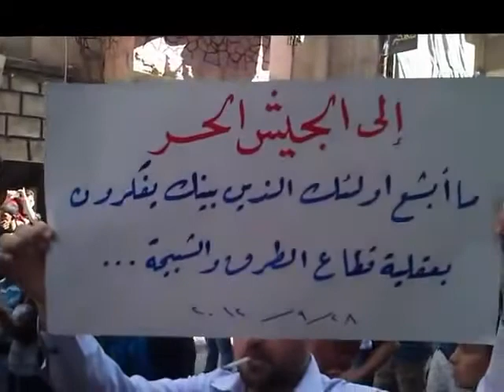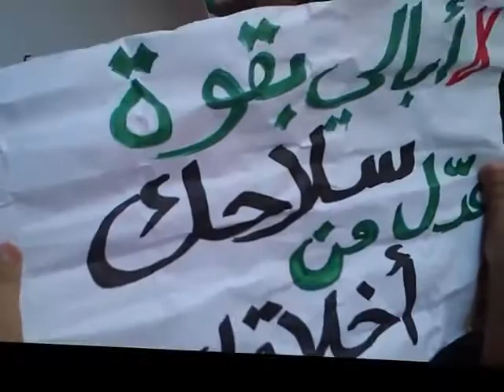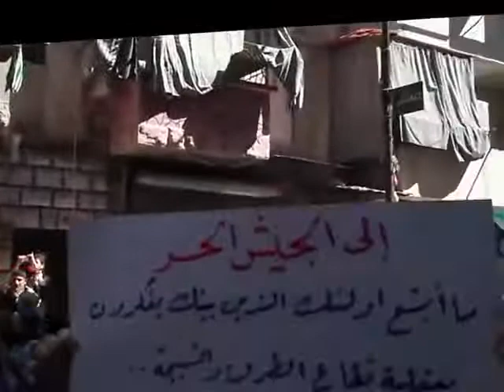شام حلب بستان القصر ثورة الاحرار توحيد كتائب الجيش السـ الحر ـوري 28 9 2012 جـ1